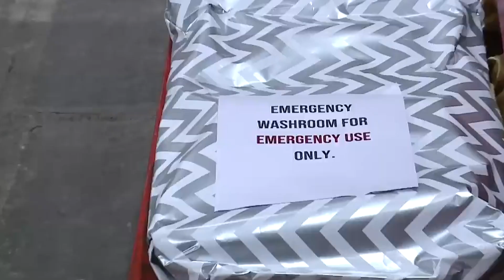Himmat Hai Toh Karke Bata | Lock Upp | Munawar Faruqui | Watch Now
"Lock Upp" is a 24*7 captive reality show which has 16 celebrities locked inside queen Kangana Ranaut’s jail. In this badass arena, the kaidis will perform a slew of atyaachaari khels which will go on for 72 days.